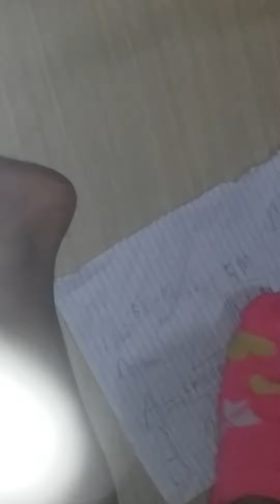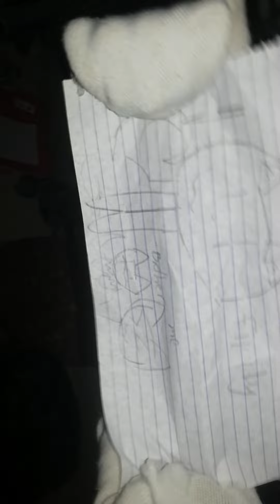My Little Annoying Wolf's (funny moment's)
My friends are such good friends they make me happy I hope you all too